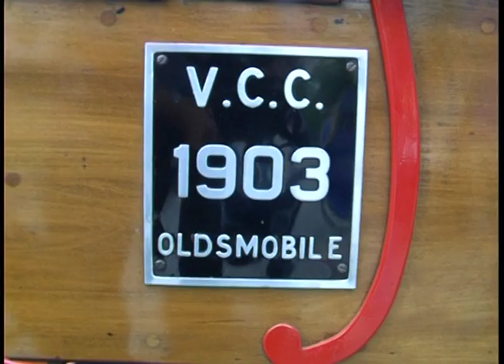Oldtimertreffen in Steinhaus 2006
Der Oldtimerclub Steinhaus bei Wels veranstaltete ein Oldtimer treffen. Zahlreiche Teilnehmer folgten der Einladung.